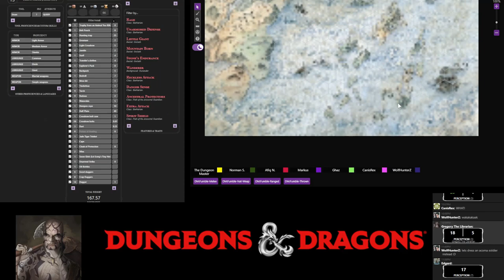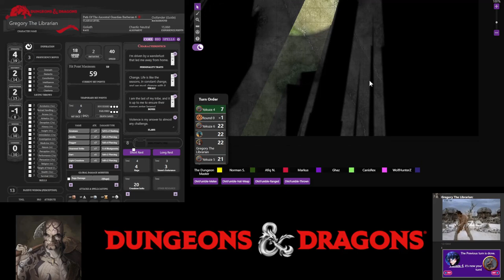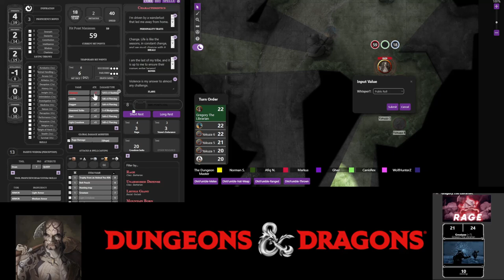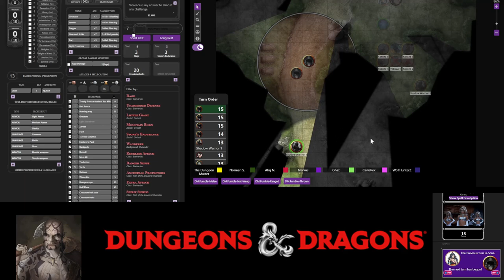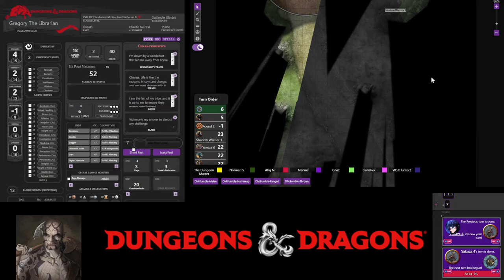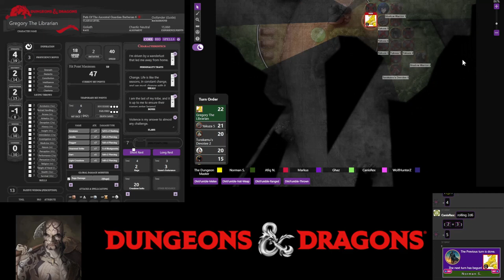Night Tales: The Empires Saga Session 9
TBA

Players

0. Dungeons Master: Fuad
1. Gregory The Librarian: Norman
2. Edgard: Afiq
3. Shen Xue: Vincent
4. Karasu: Ghaz
5. Canis Rex: Canis Rex
6. Wolf: WolfHunterZ